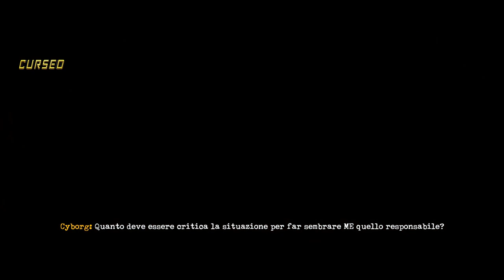LEGO DC Super-Villains ITALIANO GIOCO INTERO + justice league completo + tutti i DLC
gameplay completo con tutti gli episodi dlc
cerchio di fuoco
la battaglia finale
il vertice
fuga di sivana
faccia a faccia con sivana
la maschera del fantasma